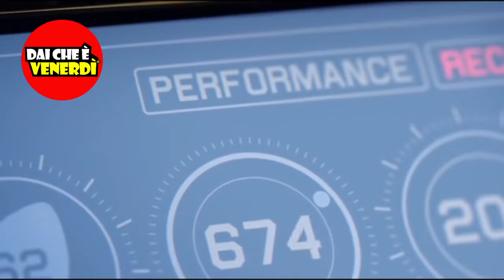Fast & Fighe A Nastro: La FESTA SEGRETA è qui! Conoscerà la PAROLA d'ORDINE?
Fast & Fighe A Nastro: La FESTA SEGRETA è qui! Conoscerà la PAROLA d'ORDINE? Scopri con "Fast & Fighe A Nastro" la parola d'ordine della festa che cambierà tutto! Il nostro eroe è impegnato a correre in auto attraverso la città per raggiungere una festa piena di fighe a nastro. Ma per entrare serve una parola d'ordine, lui la conoscerà ? Una storia un po' "Fast & Furious" ed un po' "Eyes Wide Shut", con un finale a sorpresa!

Dai Che è Venerdì® è una pagina di intrattenimento, spettacolo, musica, cinema, divertimento, fighe a nastro e bestemmie a tema venerdì, il giorno più atteso della settimana.

Per non perderti neanche un video segui tutti i canali social di Dai Che è Venerdì®: